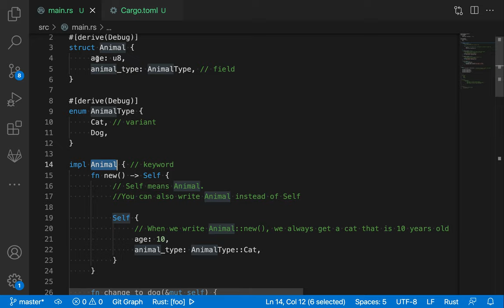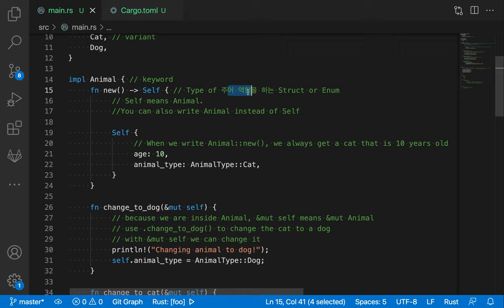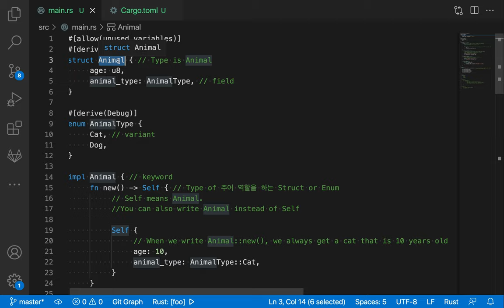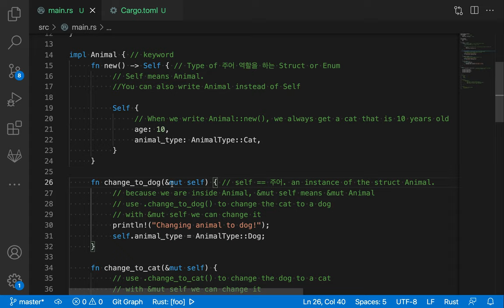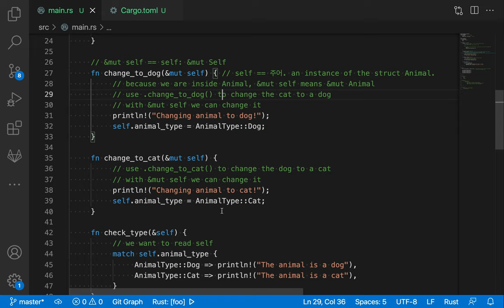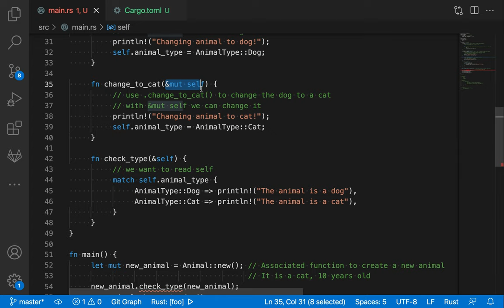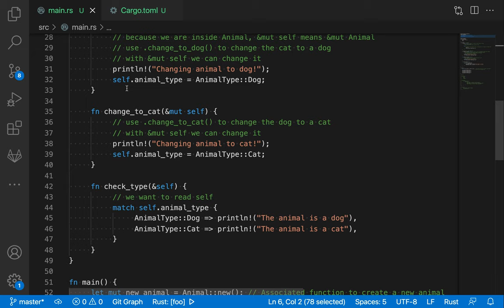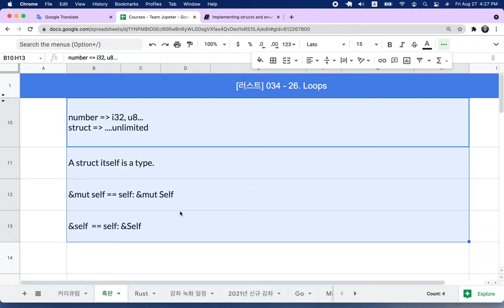[러스트] 035 - 28. Implementing structs and enums